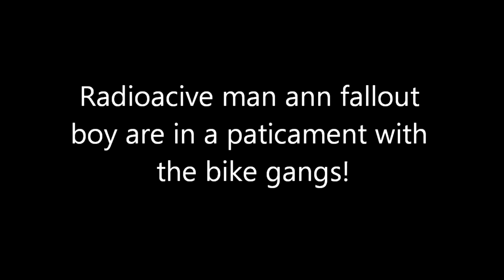Modern editing techniques in the 2020's *LOUD NOISES*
Since today is my birthday. I have decided to upload a clip from one of my videos where I used windows movie maker to put this entire thing together as well as my most advanced editing program